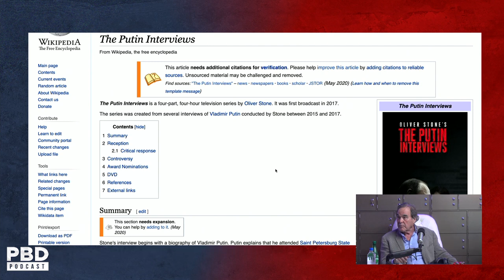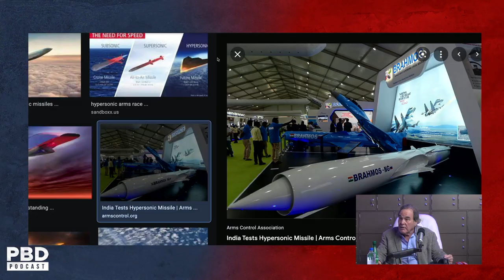Why Oliver Stone Blames The U.S. for Russia's Invasion of Ukraine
Patrick Bet-David Podcast Episode 133. In this short clip, Oliver Stone and PBD discuss Oliver's take on Vladimir Putin.